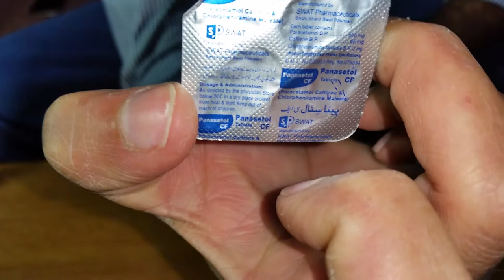Bemar birds k liye best Tablet Panasetol CF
Bimar Birds k liye Panasetol CF Tablet bohat best hai is ka result bohat acha hai Bukhar me nazla zukam Flu sub me yeh tablet Birds k liye acha kam kerti birds theek ho jate hai.